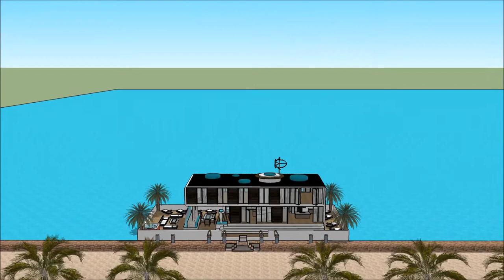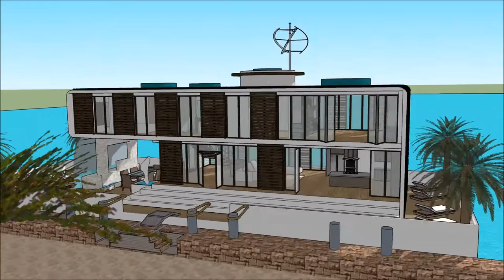TE WHARE SKETCHUP WHARE BOAT MAORI KĀINGA KAIPUKE TE MAHERE WHARE 3D POKA WAI HOAHOA ĀHUATANGA with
The floating house villa houseboatzania launching an innovative high-end luxury yacht floating house villa mansion home design potentially as a display of exhibition of the TE WHARE SKETCHUP WHARE BOAT MAORI KĀINGA KAIPUKE TE MAHERE WHARE 3D POKA WAI HOAHOA ĀHUATANGA with .

The collection of the Floating house villa houseboatzania concept of TE WHARE SKETCHUP WHARE BOAT MAORI KĀINGA KAIPUKE TE MAHERE WHARE 3D POKA WAI HOAHOA ĀHUATANGA with  consists of high luxury and architectural art pieces in minimalism combined with living on the waterfront of the harbour.

The floating house villa mansion yacht design has the basis to sustain living with high standards and contemporary structural design TE WHARE SKETCHUP WHARE BOAT MAORI KĀINGA KAIPUKE TE MAHERE WHARE 3D POKA WAI HOAHOA ĀHUATANGA with  with numerous of prospects for excessive living and celebrating the desire of life worldwide: